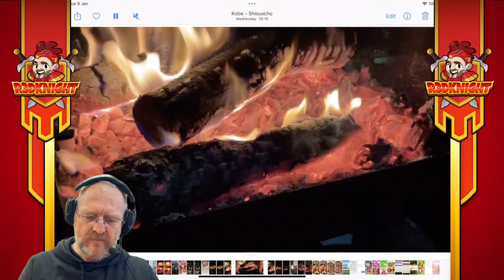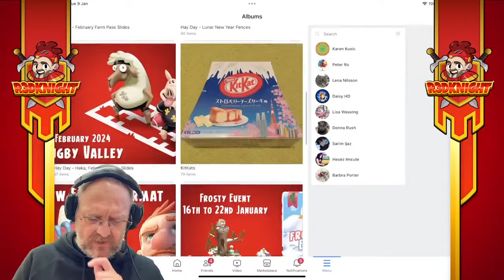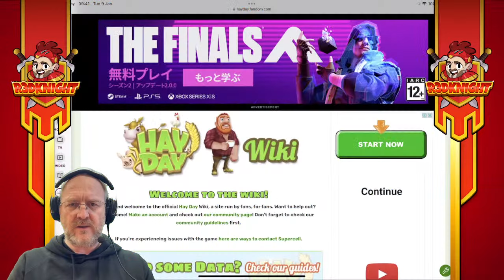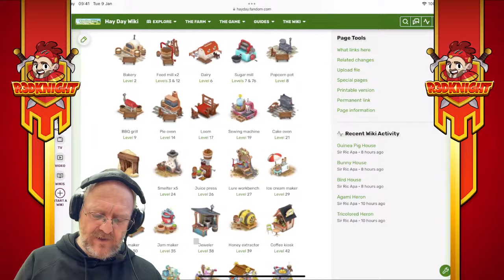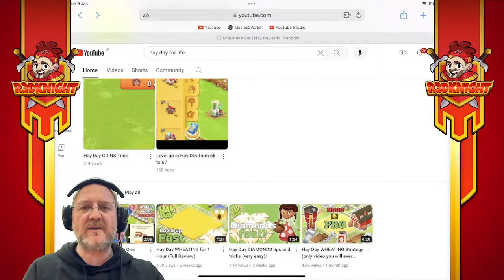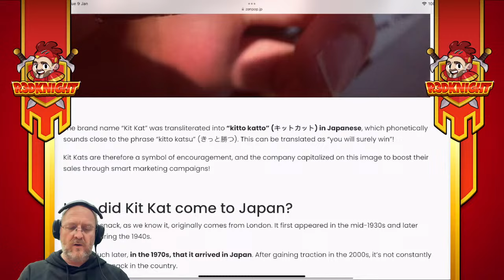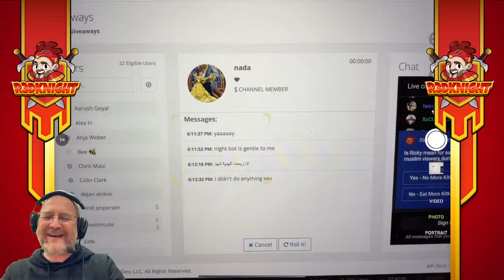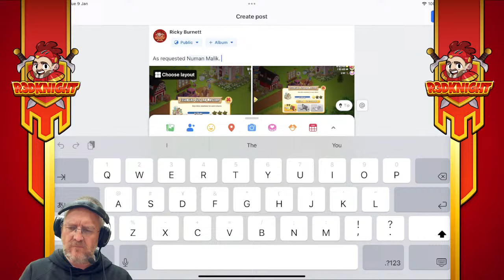Hay Day - Easter Event Gameplay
HAYDAY R3DKNIGHT Hay Day - Easter Event Gameplay has r3dknight playing his five farms. We have the valley, the town, farm and more to do.

Friends Codes -  QV80L9P,  8PLJ0PY82, C92Y2Y2C, PGYJPRJUV, PUYYP2C2Y.

Creator Boost Code - Please use Code R3DKNiGHT

Live Streams on YouTube
Mornings - Tuesday 9am to 3pm JST
Evenings - Friday 3pm to 9pm JST